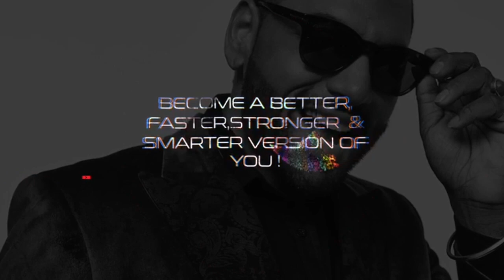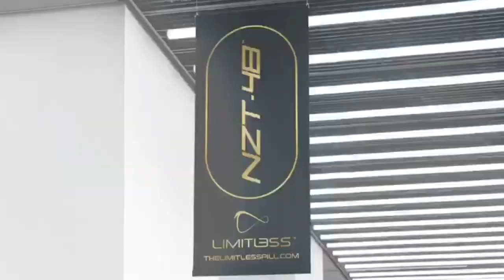IFBB Pittsburgh Pro Bikini Winner Priscilla Leimbacher wIth Frank Sepe at the NPC Photo Gym.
IFBB Pittsburgh Pro Bikini Winner Priscilla Leimbacher wIth Frank Sepe at the NPC Photo Gym in Pittsburgh, Pa.